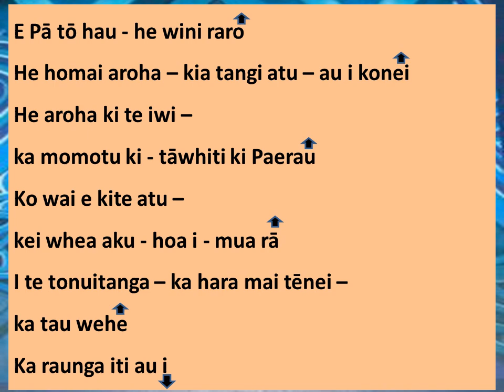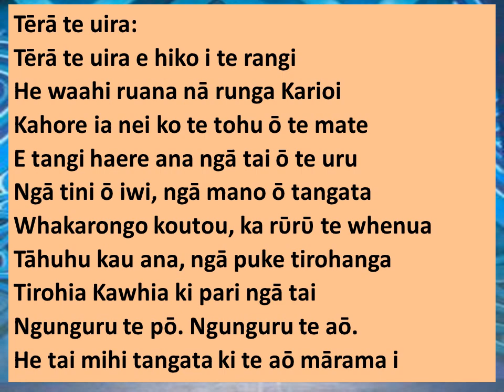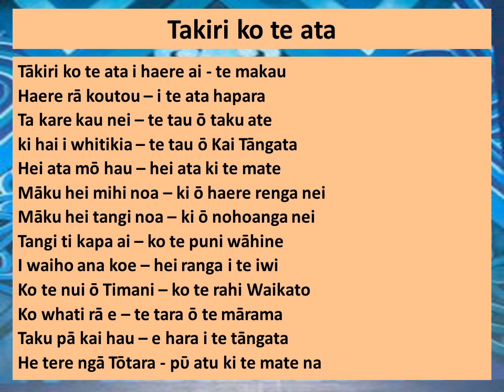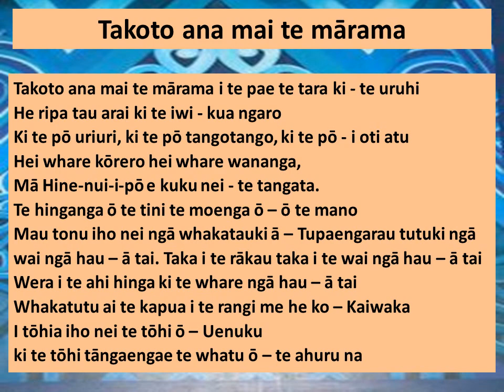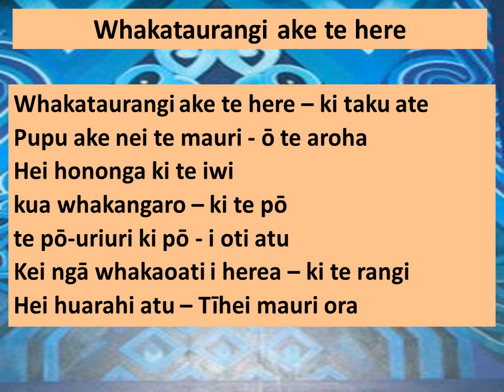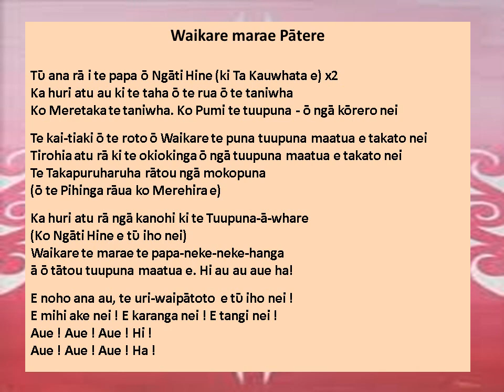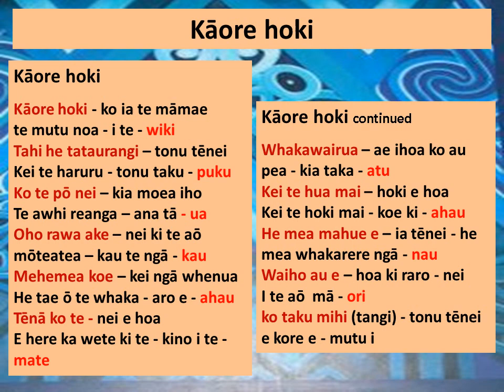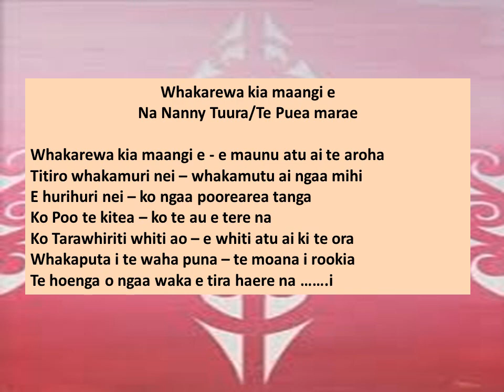Waikare marae waiata moteatea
Ngaa Mooteatea mo Waikare Marae